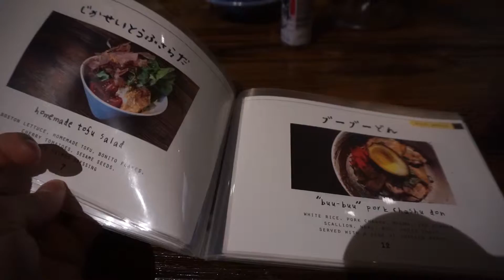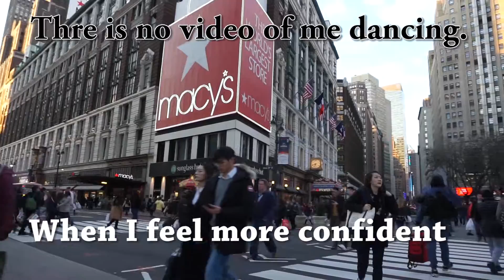The Secret of Kopi Kopi | New York Vlog 2016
NYC Vlog 5. The First March Vlog and I still do not have much footage due to the weather deterring me from filming and being out much.